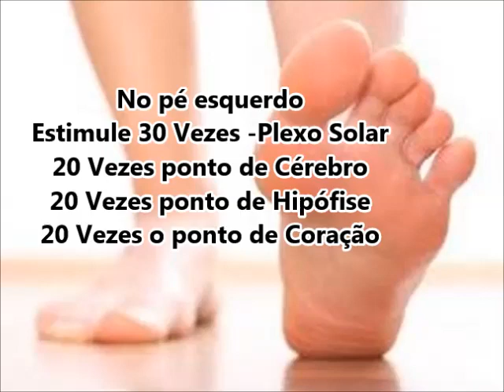Como Zerar a Mente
Nosso Organismo é mesmo Incrível. Não temos o botão de Reiniciar, mas dá para acalmar a mente com estimulo em determinados pontos dos pés. Pratique!